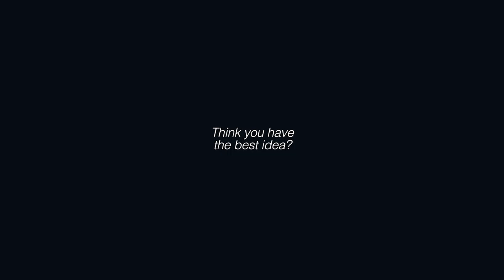Uber - Pitch Arizona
Event coverage for Uber's Pitch event in Arizona made into a montage commercial. Shot and edited by us.